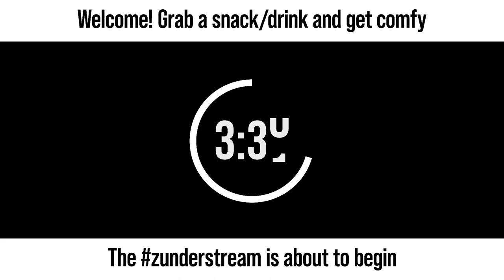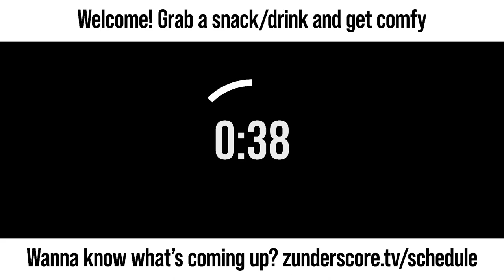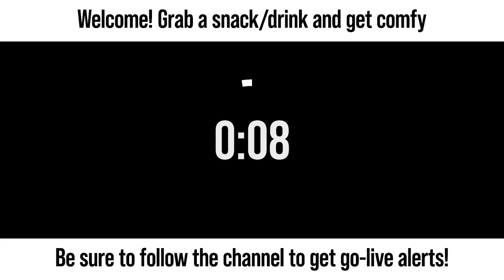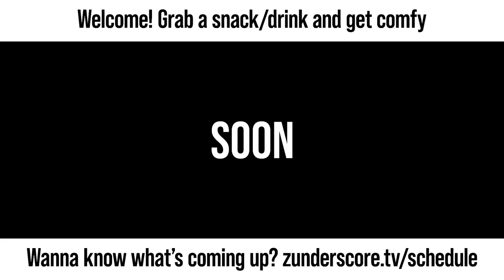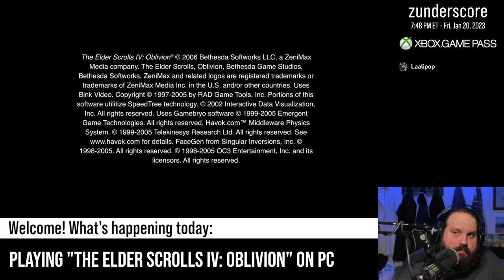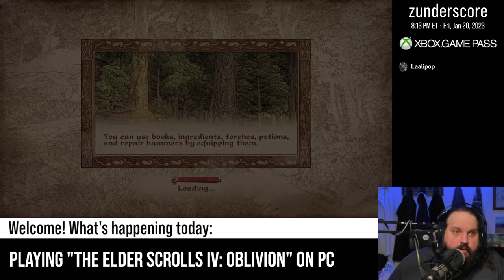zunderstream Show Archive - 2023-01-20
🎬: "Oblivious bear plays older Todd Howard game XboxGamePass | !backseat !discord !merch zunderstream"